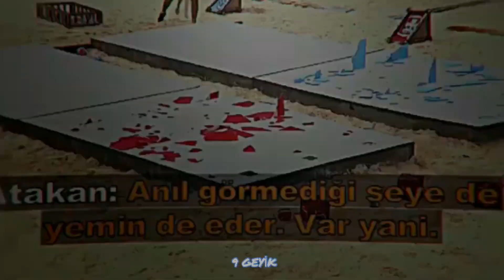SURVİVOR | VOYOVOY | Anıl Berk Baki & Voy Klip 💥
voy klip , Anıl Berk voy klip , survivor voy klip edit

Project : Survivor 2022
Şarkı : Reynmen ft. Veysel Zaloğlu - Voyovoy
Önerme : SME

Anıl Berk Baki